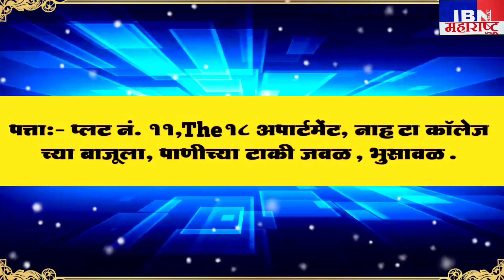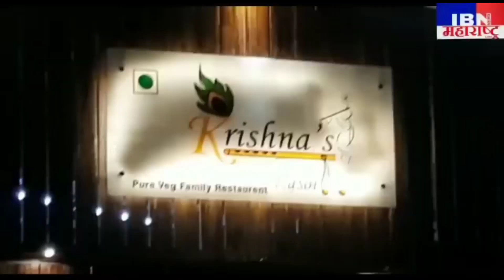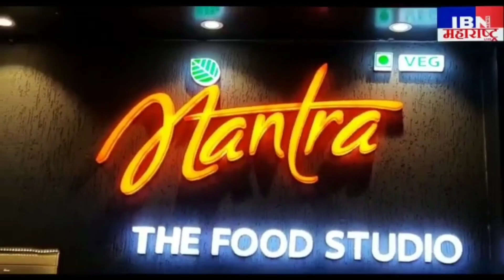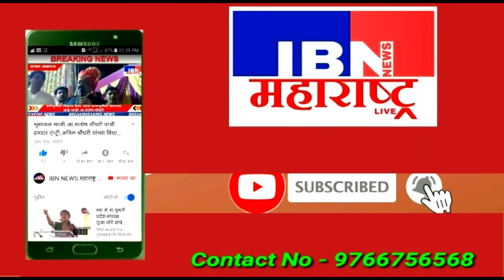मुंबई-उद्या सार्वजनिक सुट्टी,लतादीदी यांच्या स्मरणार्थ दुखवटा जाहीर,IBN NEWS महाराष्ट्र LIVE